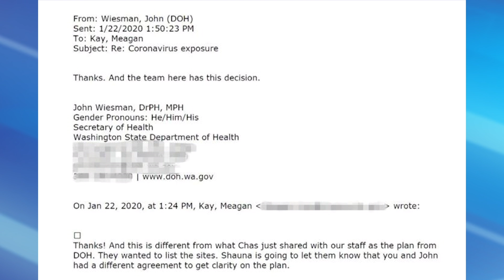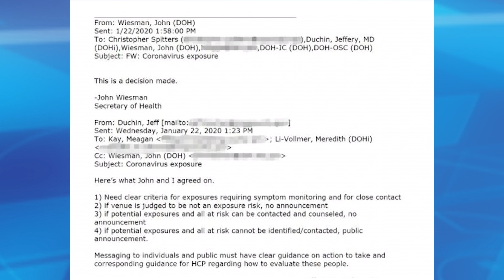Thời Sự 247 Với Đỗ Dzũng | 27/03/2020 | SETTV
10531 Garden Grove Blvd. Garden Grove, California